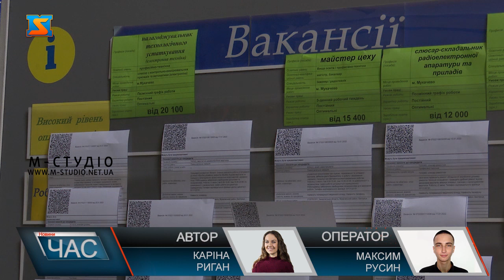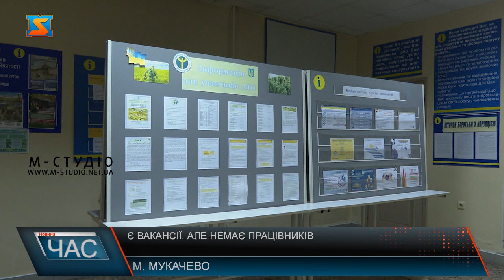Є вакансії, але немає працівників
В Україні проблема з кадрами: є вакансії, але немає працівників. Така ситуація зокрема спостерігається і у Мукачівському районі. Кінець 2021 початок 2022 року у Мукачівському районі характеризується значним зменшенням шукачів роботи